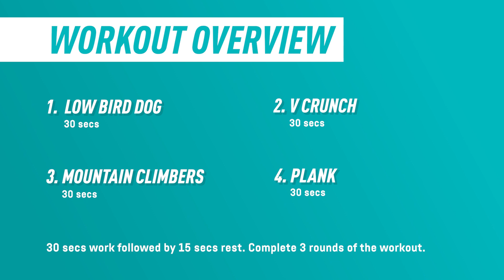10 Minute Core Circuit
Need a quick workout that's simple but effective and targets your core? Candi's got you covered!

This 10 minute core circuit will hit your core from all angles, targeting your abs and obliques with no equipment needed.

1️⃣  Low Bird Dog
2️⃣  V Crunch
3️⃣  Mountain Climbers
4️⃣  Plank

Repeat the full circuit 3 times round with a 30 - 60 second rest between rounds.

If you've got some extra time or want to test your endurance, why not try 5 rounds? Don't forget to tag us in your gym selfies for a chance to be featured 📸